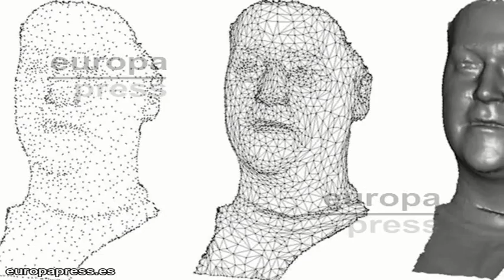Los 'hobbits' de Flores no pertenecen a nuestra especie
Los diminutos homínidos que habitaron hace miles de años en la isla de Flores, en Indonesia, no pertenecían a nuestra especie, 'Homo Sapiens', sino que presentaban más similitudes con el 'Homo Erectus'.